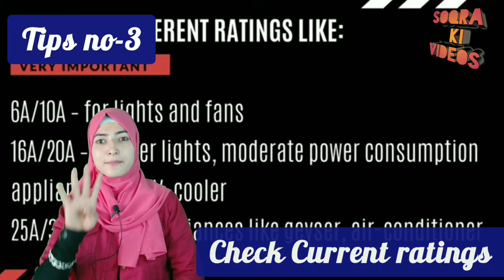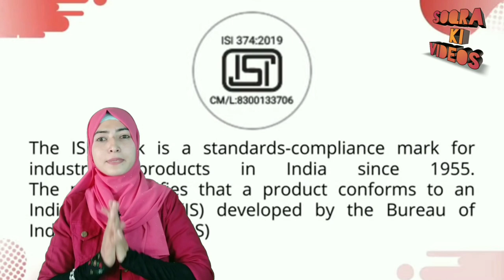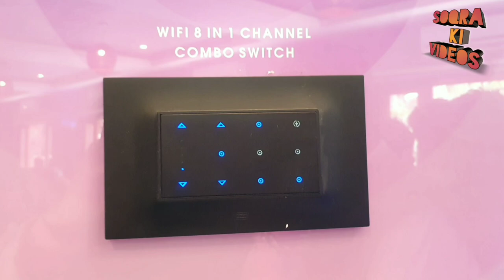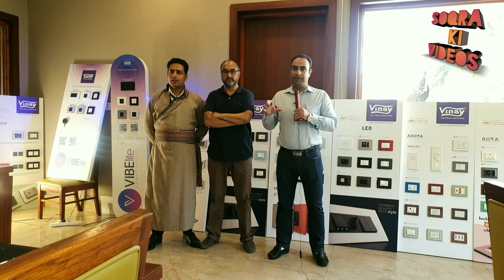Future switch vinay electrical || one more trusted name in electrical moduler switch with best price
I hope you guys have liked this video, if you like it, please support me and I need your support a lot, so if you have not seen my other videos yet, then here I have given the link. You can also watch other videos by clicking on the link